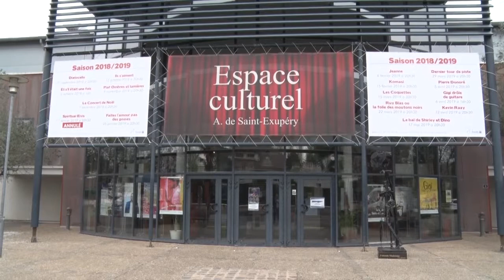WISSOUS (91) La chorale des enfants sur scène avec Donoré : concert du 5 avril 2019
Pierre Donoré accompagné sur 4 titres par les enfants de la chorale de WISSOUS - captation vidéo de la répétition et du live